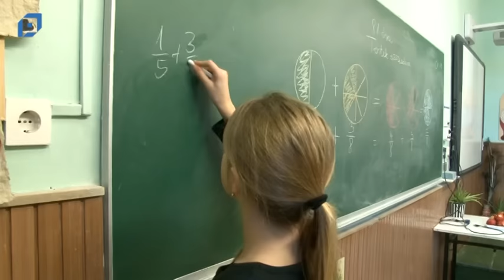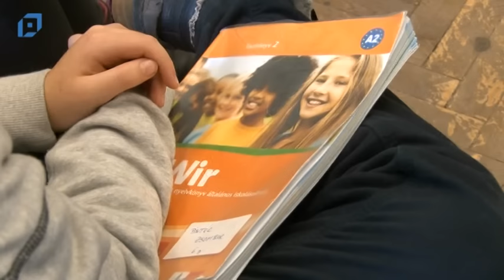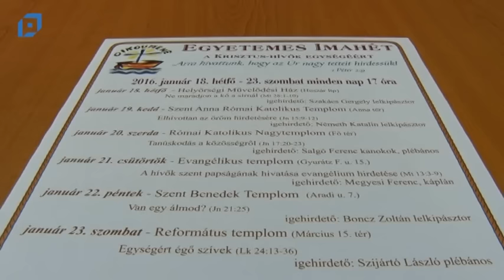VTV Pápa Híradó, 2016.01.19. Kedd